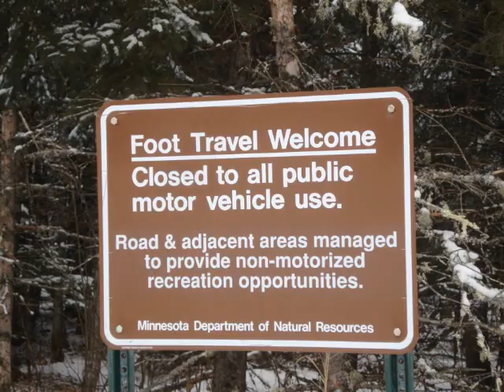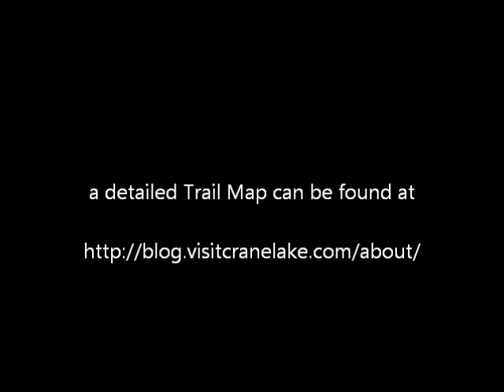Snowshoeing Near Crane Lake & Voyageurs National Park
- Visitors to the Crane Lake area love snowshoeing Voyageurs National Park. Here two women snowshoe and groom hanging branches from the trail.